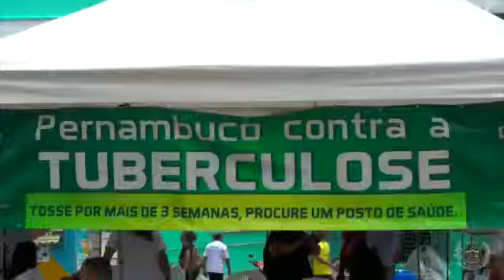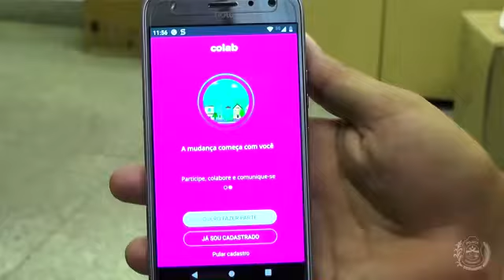Ipojuca 173 anos Confira as inaugurações entregues a população